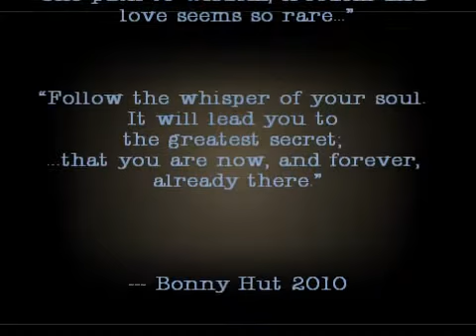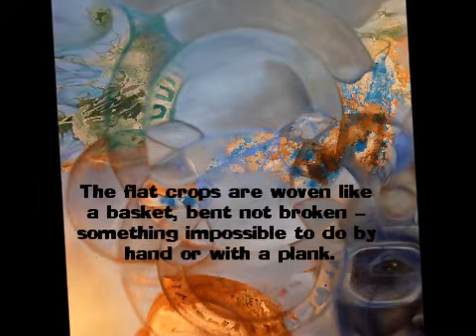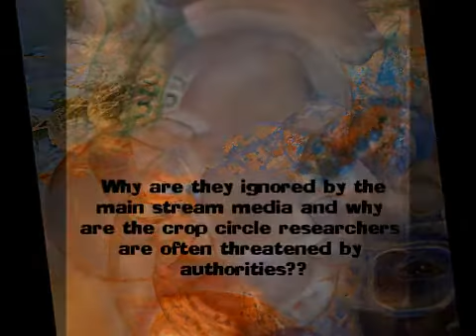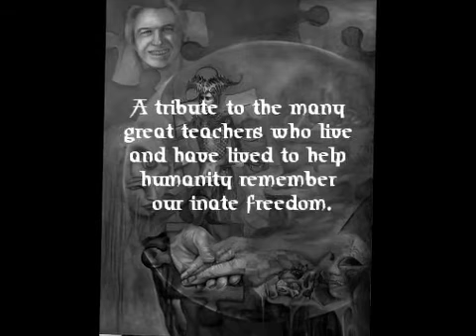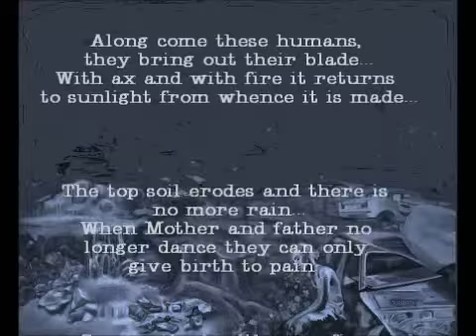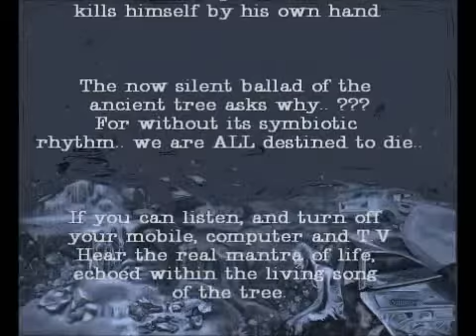A slightly unusual visionary surreal journey with artist, Bonny Hut